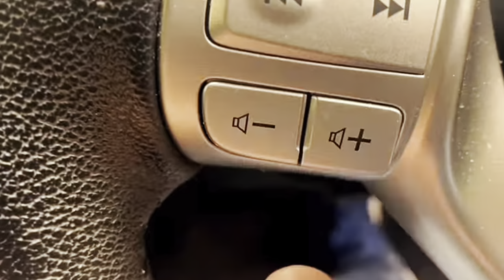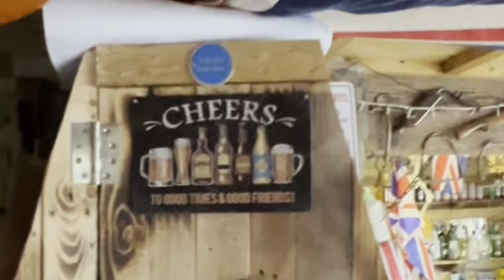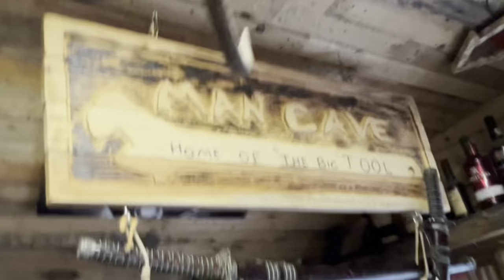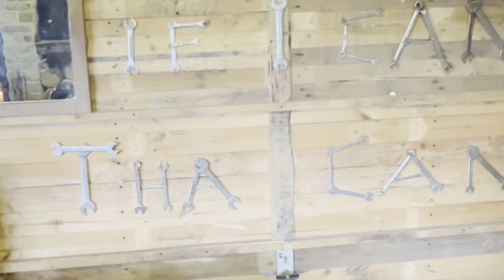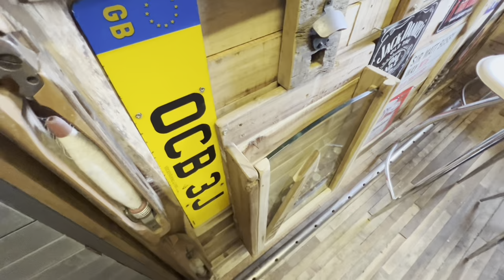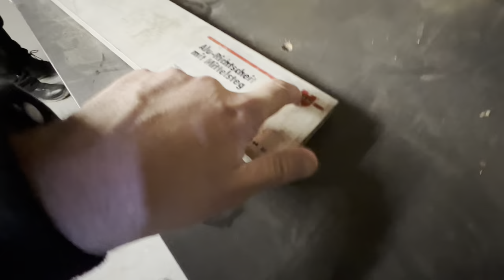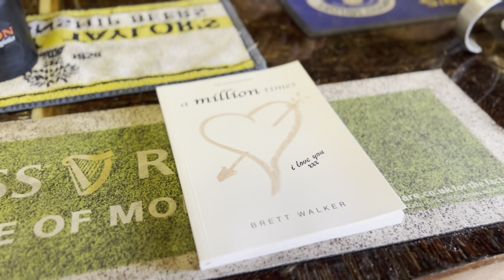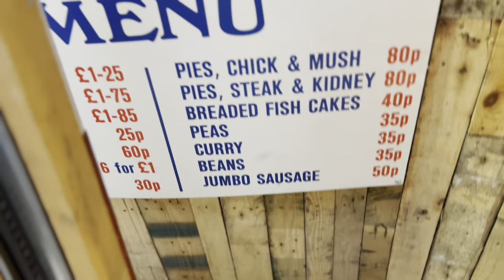SHEDZ Ep1 - MEET BRETT - TOUR his MANCAVE WORKSHOP - AMAZING PLACE 😃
Visiting Bretts mancave and workshop, and having a tour.
I have lots to learn about making these type of videos.. but ill get better, I’m pleased i started with brett, as he is a very patient and modest gent.. and a  tallented maker.
There is much more we could have spoke about.. and in fact did,. But i wanted to keep the video under an hour… one thing ive learnt is to look around more before i press the record button.. as i was like a kid in sweet shop, and many of the questions i had, i forgot to ask 🤣 i was in awe.
Many thanks Brett, great to meet you and your fantastic space.

I’m not an expert, DIY is my hobby and these are just mine and my guests views, opinions and thoughts.

Have a look at my built from scratch workshop shed mancave tour (it also has a bar and kitchen😁👍):

++always get expert advice and read instructions before attempting any DIY or using tools++

Cheers
Rob